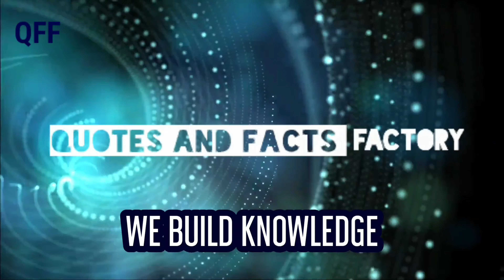Who bowled most maiden ? who hits most sixes ? and more | IPL 2020 | QFF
The Indian Premier League (IPL) is a professional Twenty20 cricket league in India in which many new records have been made by our favourite players. Here we listed some of the best records made by our Indian and overseas players.